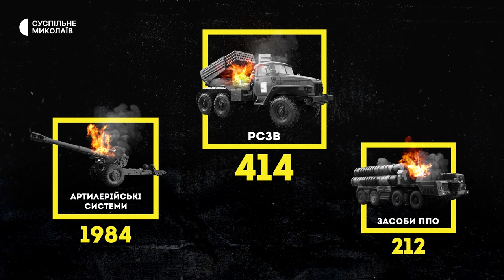Зруйновані селі, відновлення будинків, гуманітарна допомога | 23.12.2022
00:00 - початок
00:35 - на Миколаївщині в майже зруйнованому селі родина відновлює дім
04:01 - втрати російських військ станом на 23 грудня.
04:56 - волонтери на Миколаївщині ремонтують пошкоджені обстрілами будинки
08:33 - волонтери доставили гуманітарну допомогу до постраждалих сіл Миколаївського району
11:36 - у  Миколаєві волонтери роздали гуманітарну допомогу переселенцям
14:19 - погода